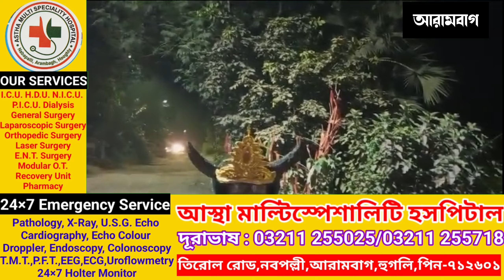আরামবাগে মহিষাসুর বাইকে চড়ে সেফ ড্রাইভ সেভ লাইফ প্রচারে বেরিয়েছেন, মানুষকে সচেতন করছেন